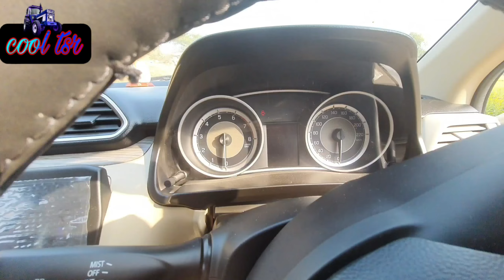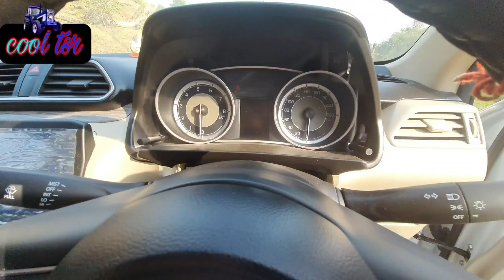2022 की पहली car / swift dzire 2022 /top model VXI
तो दोस्तों हमने रिमूव किया था मारुति सुजुकी वीएक्सआई मॉडल का जो कि 2022 मॉडल है कार और यह कार आपको मिलेगी 8 से 1000000 के बीच में फुल एसएस सीरीज के साथ और ऑन रोड प्राइस है इसका तो दोस्तों अगर आपको यह कार पसंद है तो वीडियो को लाइक कीजिए और हमारे चैनल को सब्सक्राइब करें वीडियो देखने के लिए धन्यवाद